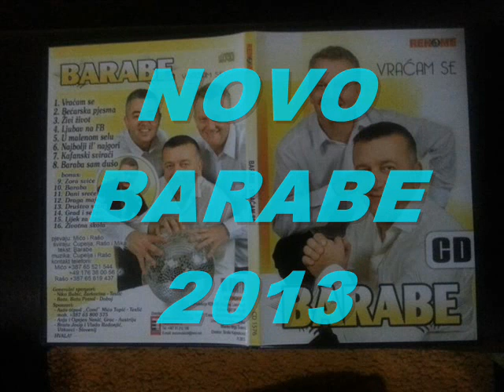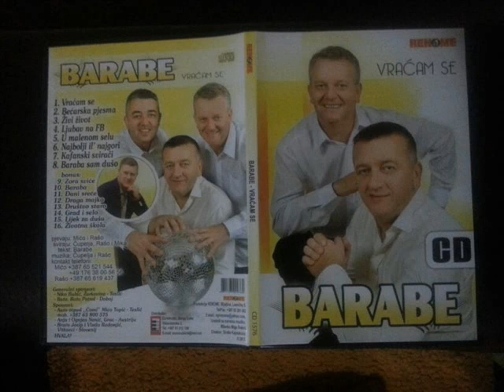BARABE NOVO 2013 BARABA SAM DUSO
pjevaju Mićo i Radenko-Rašo PETROVIĆ
violina:Slaviša Čupeljić-ČUPELJA
šargija-Rašo Kovačević
harmonika:Mika Matić